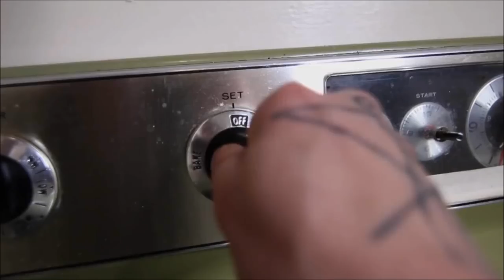Fidget Spinner Song (RE-UPLOAD) [RUSTY CAGE]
SpinnerSpinnerSpinnerSpinnerSpinnerSpinnerSpinnerSpinnerSpinnerSpinnerSpinnerSpinnerSpinnerSpinnerSpinnerSpinnerSpinnerSpinnerSpinnerSpinnerSpinnerSpinnerSpinnerSpinnerSpinnerSpinnerSpinnerSpinnerSpinnerSpinnerSpinnerSpinnerSpinnerSpinnerSpinnerSpinnerSpinnerSpinnerSpinnerSpinnerSpinnerSpinnerSpinnerSpinnerSpinnerSpinnerSpinnerSpinnerSpinnerSpinnerSpinnerSpinnerSpinnerSpinnerSpinnerSpinnerSpinnerSpinnerSpinnerSpinnerSpinnerSpinnerSpinnerSpinnerSpinnerSpinnerSpinnerSpinnerSpinnerSpinnerSpinnerSpinnerSpinnerSpinnerSpinnerSpinnerSpinnerSpinnerSpinnerSpinnerSpinnerSpinnerSpinnerSpinnerSpinnerSpinnerSpinnerSpinnerSpinnerSpinnerSpinnerSpinnerSpinnerSpinnerSpinnerSpinnerSpinnerSpinnerSpinnerSpinnerSpinnerSpinnerSpinnerSpinnerSpinnerSpinnerSpinnerSpinnerSpinnerSpinnerSpinnerSpinnerSpinnerSpinnerSpinnerSpinnerSpinnerSpinnerSpinnerSpinnerSpinnerSpinnerSpinnerSpinnerSpinnerSpinnerSpinnerSpinnerSpinnerSpinnerSpinnerSpinnerSpinnerSpinnerSpinnerSpinnerSpinnerSpinnerSpinnerSpinnerSpinnerSpinnerSpinnerSpinnerSpinnerSpinnerSpinnerSpinnerSpinnerSpinnerSpinnerSpinnerSpinnerSpinnerSpinnerSpinnerSpinnerSpinnerSpinnerSpinnerSpinnerSpinnerSpinnerSpinnerSpinnerSpinnerSpinnerSpinnerSpinnerSpinnerSpinnerSpinnerSpinnerSpinnerSpinnerSpinnerSpinnerSpinnerSpinnerSpinnerSpinnerSpinnerSpinnerSpinnerSpinnerSpinnerSpinnerSpinnerSpinnerSpinnerSpinnerSpinnerSpinnerSpinnerSpinnerSpinnerSpinnerSpinnerSpinnerSpinnerSpinnerSpinnerSpinnerSpinnerSpinnerSpinnerSpinnerSpinnerSpinnerSpinnerSpinnerSpinnerSpinnerSpinnerSpinnerSpinnerSpinnerSpinnerSpinnerSpinnerSpinnerSpinnerSpinnerSpinnerSpinnerSpinnerSpinnerSpinnerSpinnerSpinnerSpinnerSpinnerSpinnerSpinnerSpinnerSpinnerSpinnerSpinnerSpinnerSpinnerSpinnerSpinnerSpinnerSpinnerSpinnerSpinnerSpinnerSpinnerSpinnerSpinnerSpinnerSpinnerSpinnerSpinnerSpinnerSpinnerSpinnerSpinnerSpinnerSpinnerSpinnerSpinnerSpinnerSpinnerSpinnerSpinnerSpinnerSpinnerSpinnerSpinnerSpinnerSpinnerSpinnerSpinnerSpinnerSpinnerSpinnerSpinnerSpinnerSpinnerSpinnerSpinnerSpinnerSpinnerSpinnerSpinnerSpinnerSpinnerSpinnerSpinnerSpinnerSpinnerSpinnerSpinnerSpinnerSpinnerSpinnerSpinnerSpinnerSpinnerSpinnerSpinnerSpinnerSpinnerSpinnerSpinnerSpinnerSpinnerSpinnerSpinnerSpinnerSpinnerSpinnerSpinnerSpinnerSpinnerSpinnerSpinnerSpinnerSpinnerSpinnerSpinnerSpinnerSpinnerSpinnerSpinnerSpinnerSpinnerSpinnerSpinnerSpinnerSpinnerSpinnerSpinnerSpinnerSpinnerSpinnerSpinnerSpinnerSpinnerSpinnerSpinnerSpinnerSpinnerSpinnerSpinnerSpinnerSpinnerSpinnerSpinnerSpinnerSpinnerSpinnerSpinnerSpinnerSpinnerSpinnerSpinnerSpinnerSpinnerSpinnerSpinnerSpinnerSpinnerSpinnerSpinnerSpinnerSpinnerSpinnerSpinnerSpinnerSpinnerSpinnerSpinnerSpinnerSpinnerSpinnerSpinnerSpinnerSpinnerSpinnerSpinnerSpinnerSpinnerSpinnerSpinnerSpinnerSpinnerSpinnerSpinnerSpinnerSpinnerSpinnerSpinnerSpinnerSpinnerSpinnerSpinnerSpinnerSpinnerSpinnerSpinnerSpinnerSpinnerSpinnerSpinnerSpinnerSpinnerSpinnerSpinnerSpinnerSpinnerSpinnerSpinnerSpinnerSpinnerSpinnerSpinnerSpinnerSpinnerSpinnerSpinnerSpinnerSpinnerSpinnerSpinnerSpinnerSpinnerSpinnerSpinnerSpinnerSpinnerSpinnerSpinnerSpinnerSpinnerSpinnerSpinnerSpinnerSpinnerSpinnerSpinnerSpinnerSpinnerSpinnerSpinnerSpinnerSpinnerSpinnerSpinnerSpinnerSpinnerSpinnerSpinnerSpinnerSpinnerSpinnerSpinnerSpinnerSpinnerSpinnerSpinnerSpinnerSpinnerSpinnerSpinnerSpinnerSpinnerSpinnerSpinnerSpinnerSpinnerSpinnerSpinnerSpinnerSpinnerSpinnerSpinnerSpinnerSpinnerSpinnerSpinnerSpinnerSpinnerSpinnerSpinnerSpinnerSpinnerSpinnerSpinnerSpinnerSpinnerSpinnerSpinnerSpinnerSpinnerSpinnerSpinnerSpinnerSpinnerSpinnerSpinnerSpinnerSpinnerSpinnerSpinnerSpinnerSpinnerSpinnerSpinnerSpinnerSpinnerSpinnerSpinnerSpinnerSpinnerSpinnerSpinnerSpinnerSpinnerSpinnerSpinnerSpinnerSpinnerSpinnerSpinnerSpinnerSpinnerSpinnerSpinnerSpinnerSpinnerSpinnerSpinnerSpinnerSpinnerSpinnerSpinnerSpinnerSpinnerSpinnerSpinnerSpinnerSpinnerSpinnerSpinnerSpinnerSpinnerSpinnerSpinnerSpinnerSpinnerSpinnerSpinnerSpinnerSpinnerSpinnerSpinnerSpinnerSpinnerSpinnerSpinnerSpinnerSpinnerSpinnerSpinnerSpinnerSpinnerSpinnerSpinnerSpinnerSpinnerSpinnerSpinnerSpinnerSpinnerSpinnerSpinnerSpinnerSpinnerSpinnerSpinnerSpinnerSpinnerSpinnerSpinnerSpinnerSpinnerSpinnerSpinnerSpinnerSpinnerSpinnerSpinnerSpinnerSpinnerSpinnerSpinnerSpinnerSpinnerSpinnerSpinnerSpinnerSpinnerSpinnerSpinnerSpinnerSpinnerSpinnerSpinnerSpinnerSpinnerSpinnerSpinnerSpinnerSpinnerSpinnerSpinnerSpinnerSpinnerSpinnerSpinnerSpinnerSpinnerSpinnerSpinnerSpinnerSpinnerSpinnerSpinnerSpinnerSpinnerSpinnerSpinnerSpinnerSpinnerSpinnerSpinnerSpinnerSpinnerSpinnerSpinnerSpinnerSpinnerSpinnerSpinnerSpinnerSpinnerSpinnerSpinnerSpinnerSpinnerSpinnerSpinnerSpinnerSpinnerSpinnerSpinnerSpinnerSpinnerSpinnerSpinnerSpinnerSpinnerSpinnerSpinnerSpinnerSpinnerSpinnerSpinnerSpinnerSpinnerSpinnerSpinnerSpinnerSpinnerSpinnerSpinnerSpinnerSpinnerSpinnerSpinnerSpinnerSpinnerSpinnerSpinnerSpinnerSpinnerSpinnerSpinnerSpinnerSpinnerSpinnerSpinnerSpinnerSpinnerSpinnerSpinnerSpinnerSpinnerSpinnerSpinnerSpinnerSpinnerSpinnerSpinnerSpinnerSpinnerSpinnerSpinnerSpinnerSpinnerSpinnerSpinner